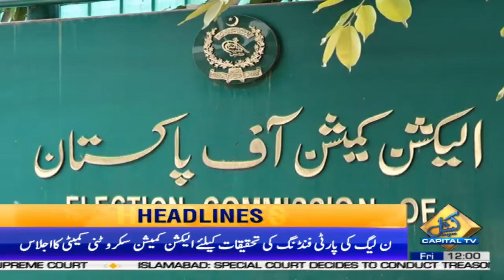Farogh Naseem reappointed as Federal Law Minister | Capital News Headlines | 12 PM | 29 Nov 2019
Farogh Naseem reappointed as Federal Law Minister | Capital News Headlines | 12:00 PM | 29 November 2019